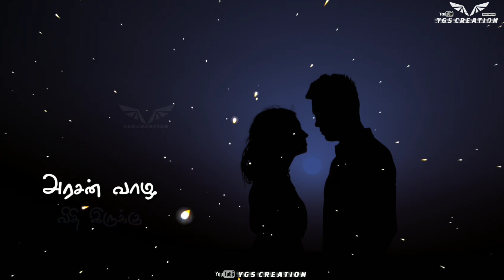Mudhalavanea Konjam Neram Othuki 💕❣ mudhalavan WhatsappStatus❣💘